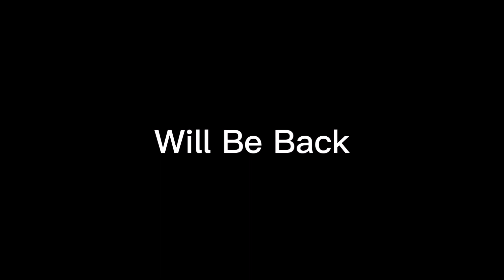KOKH 25 Promo Treasure Island